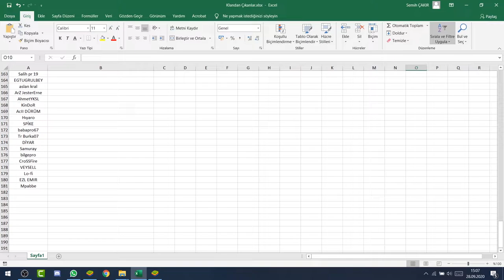CUMA GÜNÜ 25 TL KOD ÖDÜLLÜ [Ios/GPay] TURNUVA HAKKINDA!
Cuma günü 20:00'da Bilek Gücü Youtube ve NonoLive'da yapacağımız turnuvaya yayını izleyen herkes (vidoeda belirttiğim topluluk hariç) katılabileceklerdir. Güzel bir yayın olacağını düşünüyorum. Yayında görüşürüz.